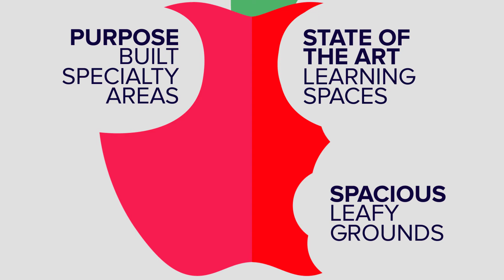McClelland - College Advertisement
This video belongs to its owner, I am just a creator of it.
This video is on this channel is just to showcase my work and creativity.
This video does not contain any personal or sensitive data of any client. An ad video for McClelland College